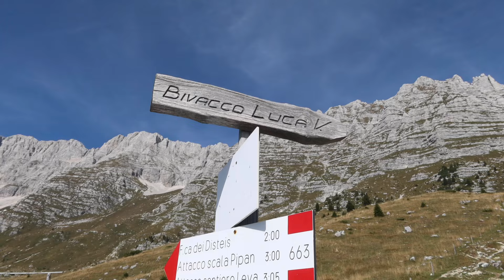the best mountain cabin in Italy?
Embark on a captivating autumn hike with us, weaving through the enchanting trails leading to the historic Bivacco Luca Veurich nestled in the heart of the Italian Alps. This iconic refuge, named after the legendary alpinist Luca Veurich, stands as a testament to the spirit of adventure and resilience.

Luca Veurich, a prominent figure in mountaineering, left a lasting legacy that echoes through the rugged landscapes surrounding the bivacco. The refuge itself, perched at an elevation that offers breathtaking panoramic views, serves as both a nod to tradition and a haven for modern-day explorers.

Constructed with a perfect blend of functionality and rustic charm, the Bivacco Luca Veurich is more than just a shelter; it's a living piece of mountaineering history. Its weathered exterior tells tales of countless climbers seeking solace and safety in its walls. Inside, the cozy ambiance invites hikers to rest and share stories, fostering a sense of camaraderie among those who pass through.

As you tread the trails towards the bivacco, each step is a journey through time and nature. The surroundings change hues with the season, but the enduring spirit of adventure embodied by Luca Veurich remains a constant companion.

Join us in unraveling the layers of history woven into the fabric of Bivacco Luca Veurich. This autumn, let the crisp mountain air be your guide as you explore not only the breathtaking landscapes but also the rich narratives etched into the very essence of this iconic alpine refuge. 🏔️🍂

Any question, as usual just ask. 🚐

✅  Cameras

👉  Insta360 onex2
👉  iPhone 12
👉  DJI Mini 2
👉  Sony A600

✅  Editing

👉  iPad Pro
👉  Inshot Pro

✅  Music

👉  Inshot Pro

Video Title: Running UTMB Julian Alps with no practice (Solo Vanlife Slovenia Vlog)

✅   About Me.

I’m Willem and I’m currently traveling around Europe alone after self converting my 2001 Volkswagen T4 Transporter! I decided to quit my job after working for 8 years for Volkswagen, working my way up to sales manager, however 50+ hours a week and every weekend was too much in the end as I wanted to see the beauty Europe had to offer and in particular its mountain ranges, lakes and towns.

So join my journey as I head into the unknown and adapt to VanLife, avoiding parking tickets, campsites and tourists as much as possible as I try to reach the highest, remote peaks and find some unknown gems to share with you all.